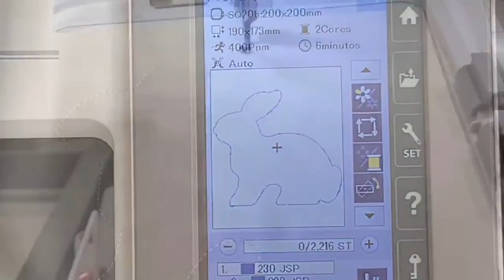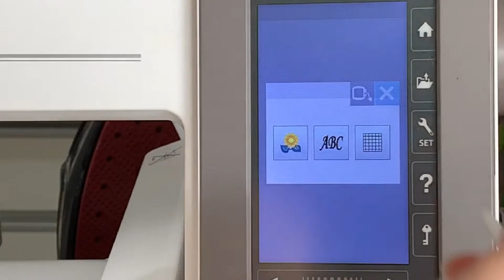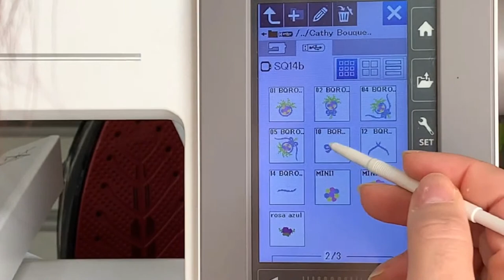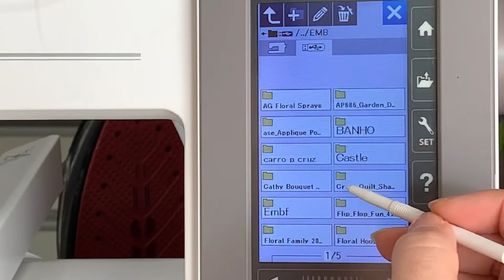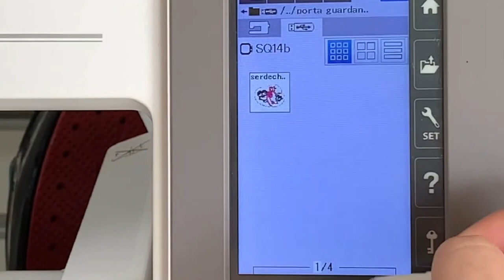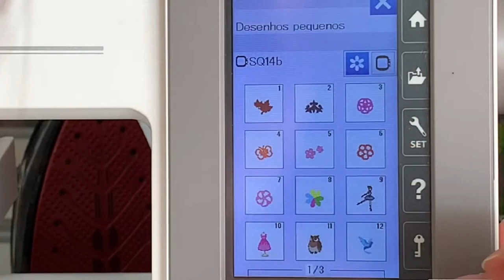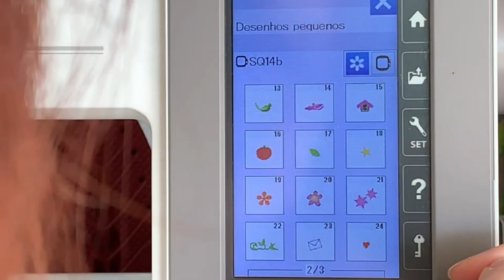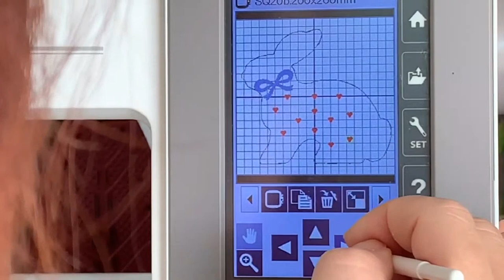Sábado do Bordado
Seja membro deste canal e ganhe benefícios:
Vamos bordar coelhinho, com matriz gratis.